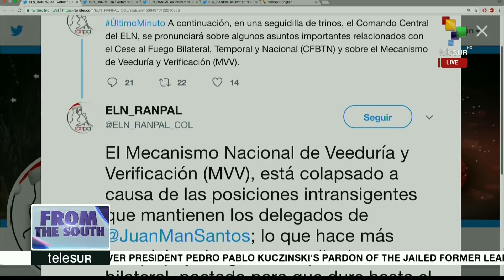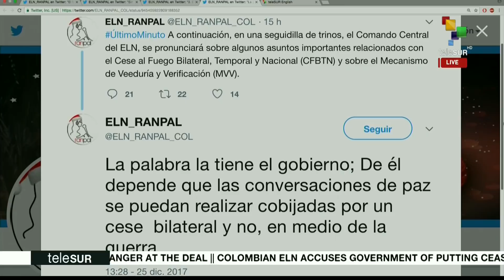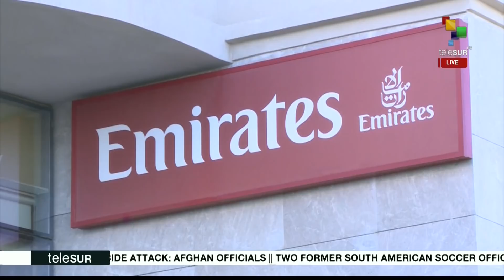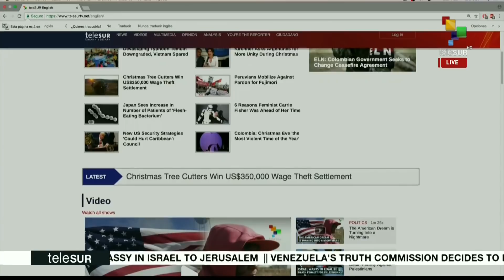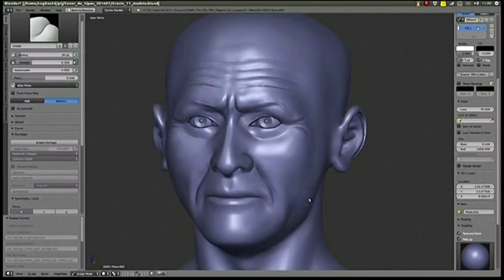FtS 12-26: Argentina, poverty has grown due to Macri´s neoliberal politics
On this morning's From The South, we bring you an update about the ongoing protests in Peru where people have taken to the streets following current President PPK's pardon of dictator and former President Fujimori. We also take you to Argentina where poverty has grown, due to neoliberal politics endorsed by Mauricio Macri's government, also teleSUR looks back at the hurricanes that occurred in the Caribbean. These and more headlines, now.